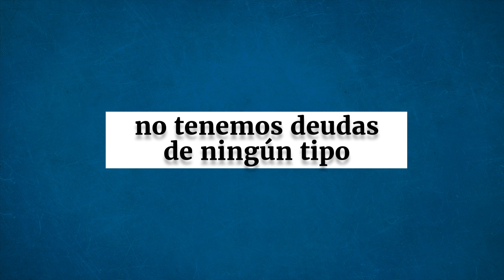¿Por qué es importante que exista un medio como eldiario.es?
En eldiario.es queremos hacer las cosas de otra forma, pero no lo podemos hacer solos. Únete a más de 33.000 personas que ya son el mejor muro que nos defiende de los poderosos, incapaces de ordenarnos qué se publica y qué no.

Apóyanos.